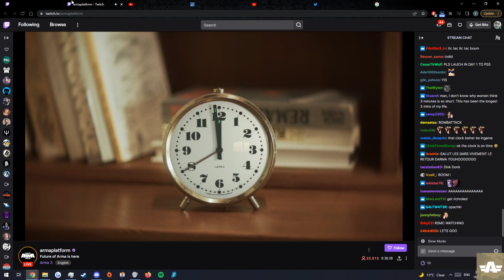arma reforger is a realistic milsim game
All jokes aside this game is alot of fun even with its imperfections ❤